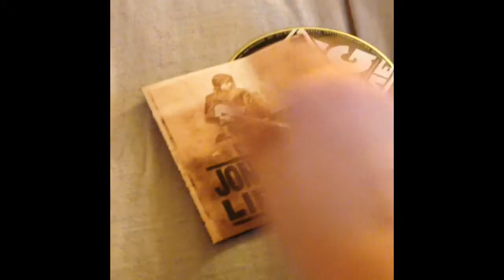PoTN For Caleb and a little bit of rambling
Just some ramblings!